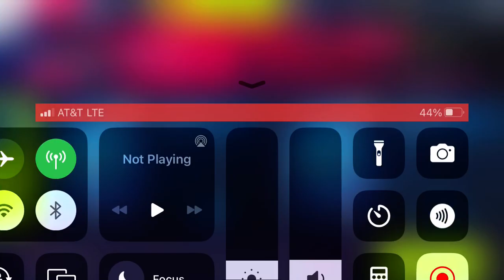Asphalt 9 - Winterfest Showcase | Lotus Elise Sprint 220